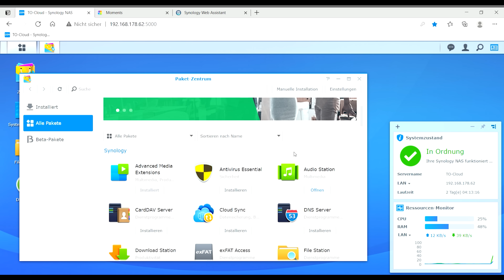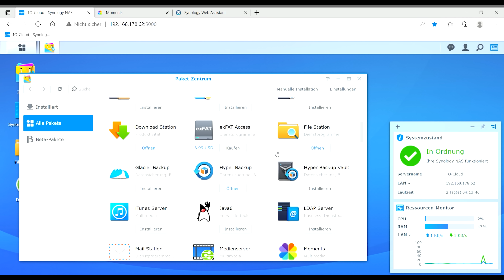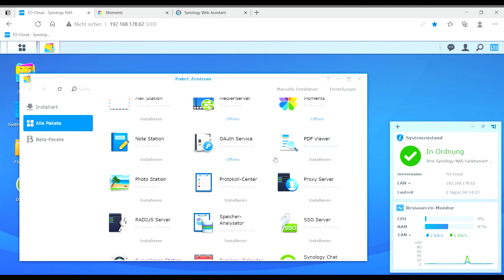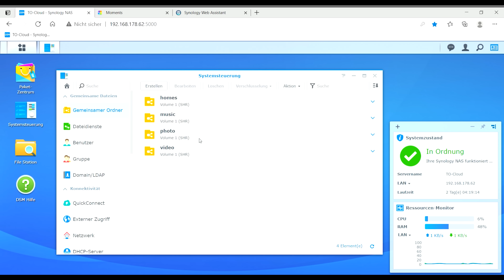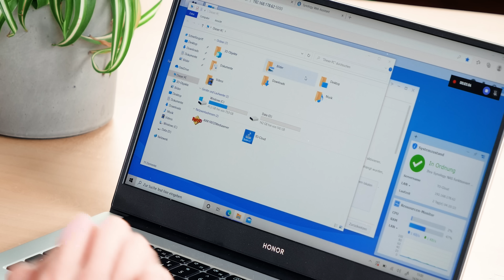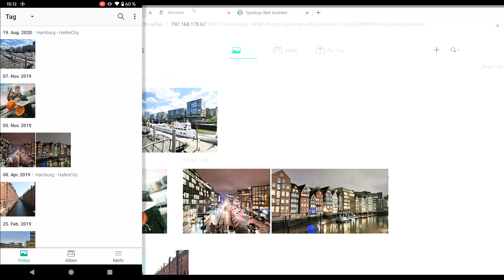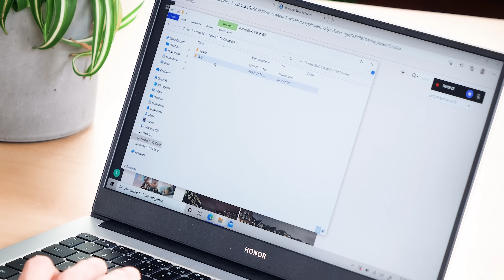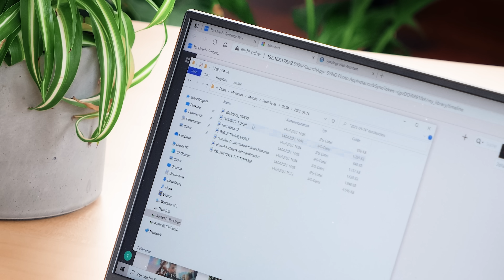Baut euch eure eigene Cloud (Teil 1): NAS für Zuhause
Immer mehr unserer Daten, Fotos und Videos landen auf Cloud-Servern großer Konzerne. Das ist einfach und bequem. Für all Diejenigen, die private Daten lieber selbst speichern möchten und trotzdem nicht auf den Komfort von vernetzten Diensten verzichten möchten, gibt es NAS-Server von Zuhause. Wie die Funktionieren und was damit potenziell möglich ist, verrät Alex im neuen Video.

Mit unseren Moderatoren Alexander Böhm, Jens Herforth, Meru Klee und Vera Bauer.